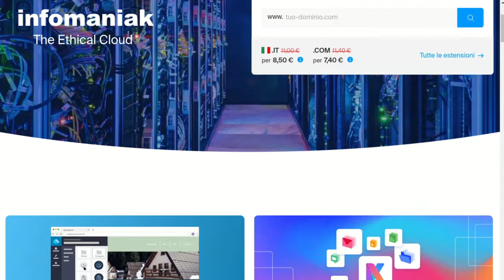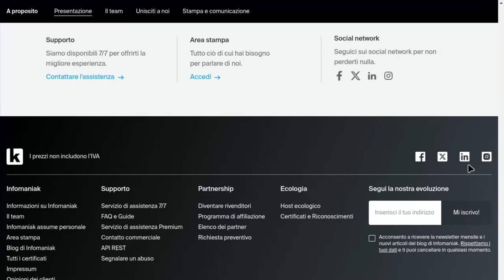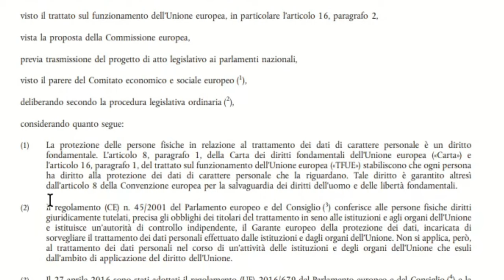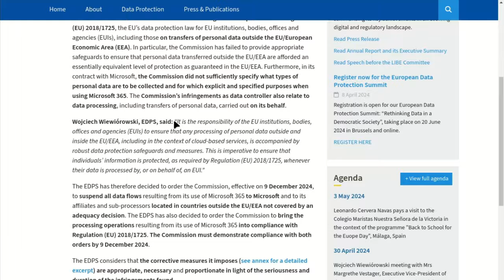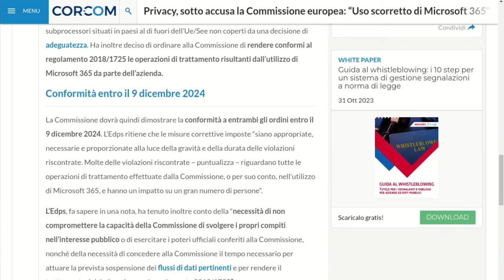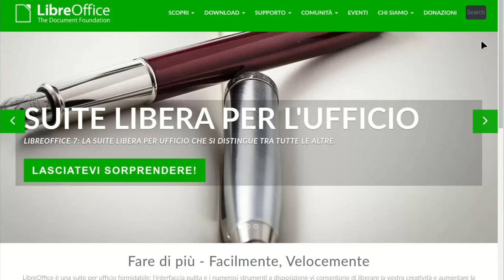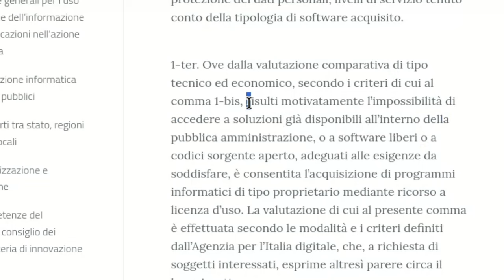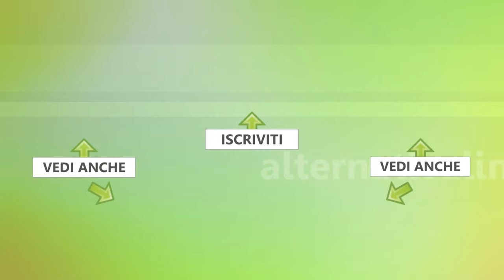I problemi di privacy in Microsoft 365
alternativalinux. Il Garante Privacy UE contro la Commissione per la privacy in Microsoft 365. Ordina l'interruzione dei flussi dati senza garanzie per i cittadini europei.

0:00 Introduzione
0:33 Microsoft 365: uso illegale della Commissione EU
3:51 Contesto giuridico
5:42 L'indagine del Garante Privacy  UE (EDPS)
8:27 I provvedimenti adottati
10:30 Niente di nuovo... ma perché!?
12:32 L'articolo 68 del CAD
13:50 L'inevitabile

🙏 Sostieni alternativalinux! 🙏
◾Con una piccola donazione anonima BitCoin:
👉 1Au1m1MSSR7Q27TRot2SJwhxZnM8KSkYKY